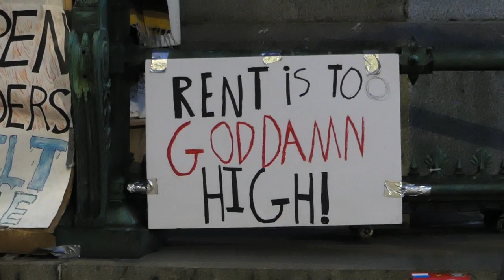Philadelphia VLOG 2018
Vlogging around Philly!